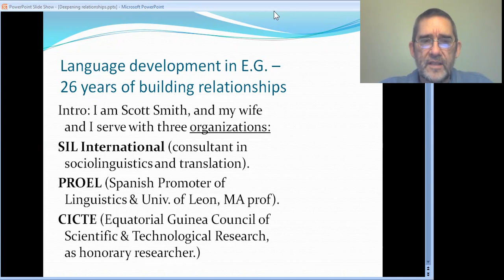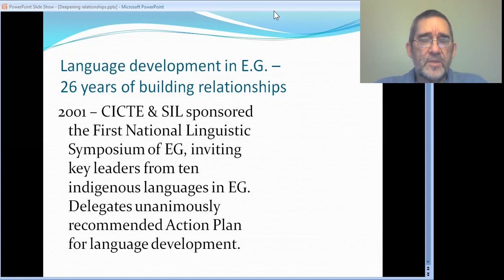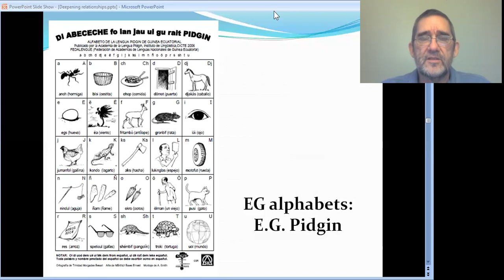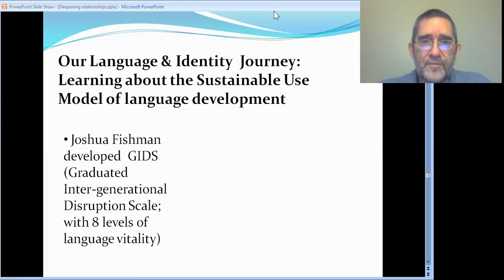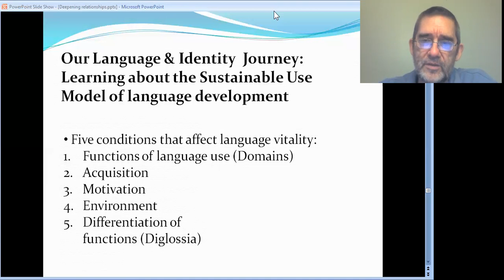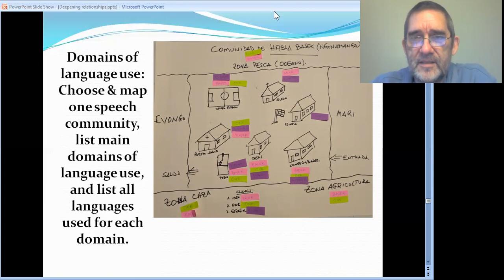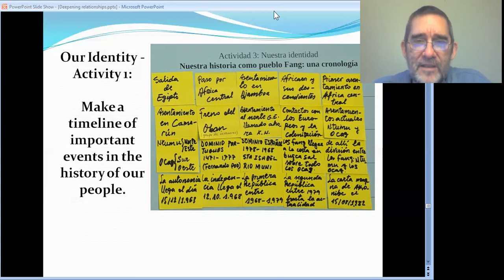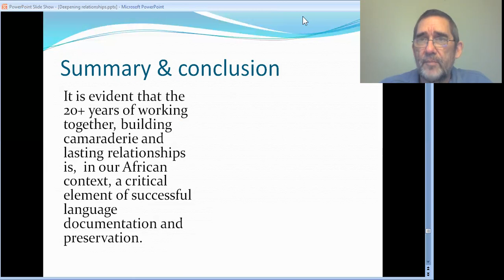Deepening Relationships to Document and Promote our African Languages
Six African language communities have been working together with six agencies (cultural associations, governmental and non-governmental organizations), in order to develop and preserve their languages.  This presentation shows the positive impact of 26 years of partnership and deepening relationships, in helping these language groups and organizations work together synergistically for the benefit of their communities.